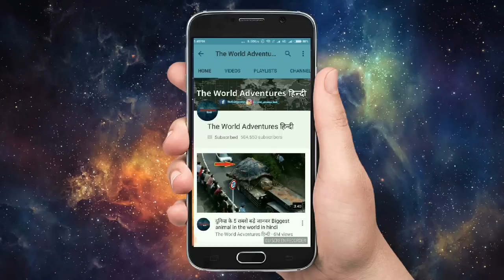ये है दुनिया का सबसे खतरनाक ड्रैगन ( जरूर देखे ) Most dangerous Dragons in How to train your Dragon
What are the ten biggest dragons in fantasy literature. was the greatest of all winged dragons. The dragons featured in Reign of Fire were considered to be prehistoric, ancient reptiles that, while categorized with dinosaurs. dragons or any other mysterious creatures, you probably have not confronted the Komodo Dragon. The unusual breeding history of the Earth's largest living lizard. Researchers in Argentina have unearthed the largest pterosaur species ever found in South America. The Komodo dragon is the largest lizard in the world by both weight and length.

Here Are 5 Of The Most Dangerous Dragon on Planet Earth.

1. Boneknapper dragon
2. Snaptrapper dragon
3. Hideous zippleback
4. Crimson goregutter
5. Raincutter dragon

Biggest Dragons Species from How to train your Dragon.